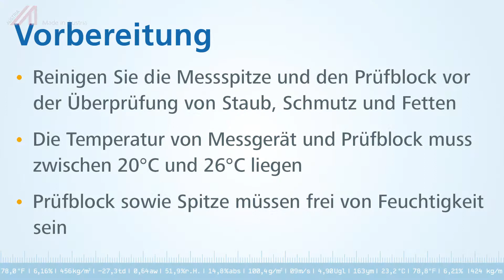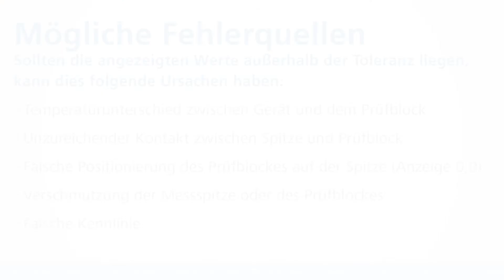humimeter FL1 / FL2 - Kalibrierung mit dem Prüfblock überprüfen